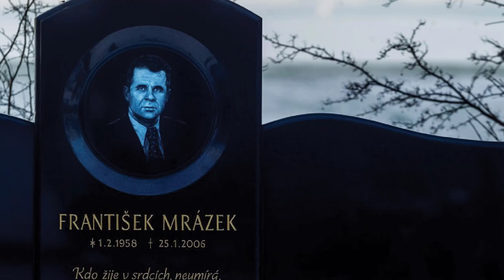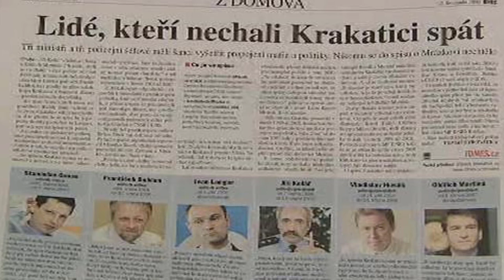Z VEKSLÁKA PŘEDNÍ FIGUROU ČESKÉHO PODSVĚTÍ - FRANTIŠEK MRÁZEK │TOP3│